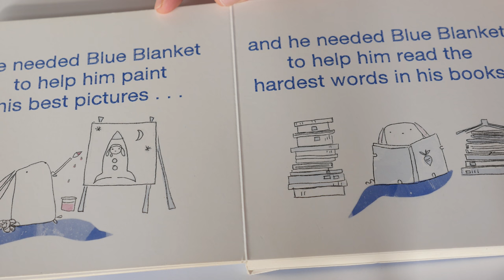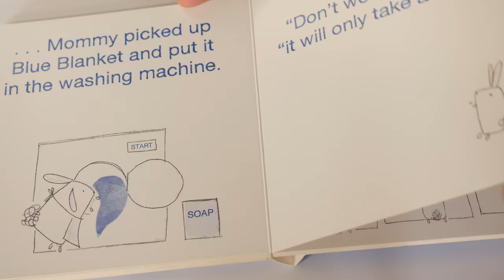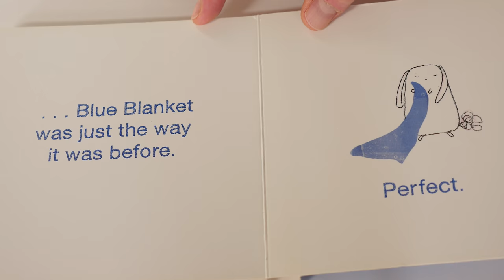Small Bunny's Blue Blanket by Let's Read!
A reading of 'Small Bunny's Blue Blanket by Let's Read!